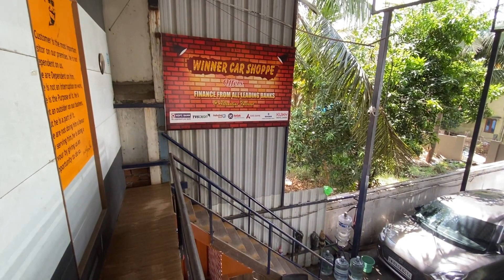ரூ 50000 கொடுத்து LATEST CARS வாங்குங்கள் | MINI | CRYSTA | BOLERO | USED CARS IN CHENNAI | 5z Vlogs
Location : No.2 Thiruvalluvar Nagar , annex 200ft road, Kolathur, Chennai, Tamil Nadu 600099
Opp to TEMPLE School , next to Indian Oil Petrol Bunk